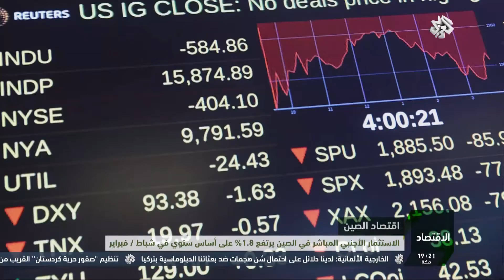نشرة أخبار المساء من شبكة التلفزيون العربي | الجزء الثاني | 17 - 3 - 2016